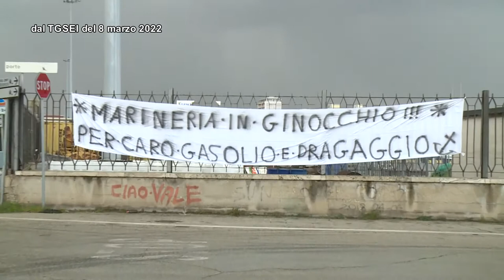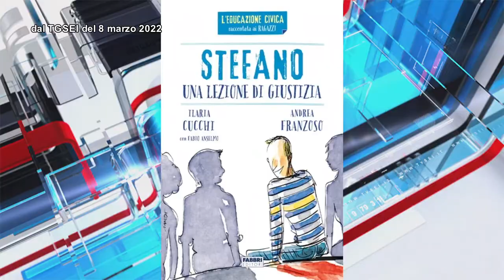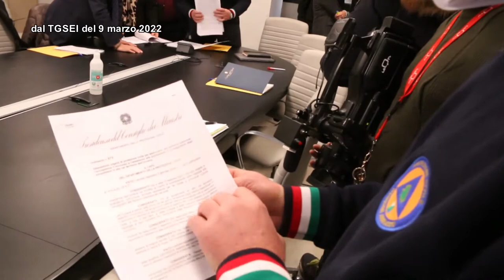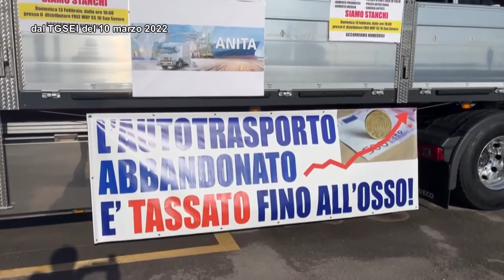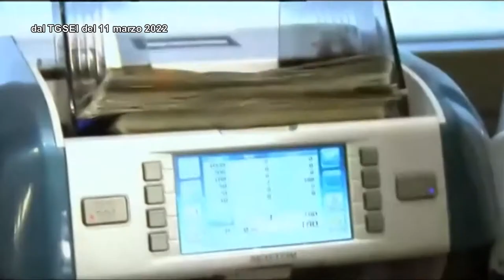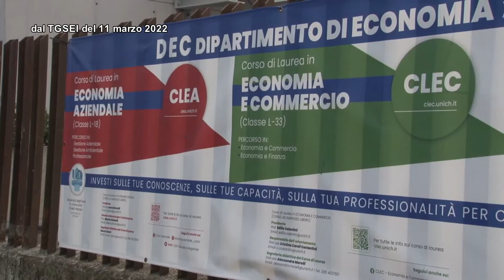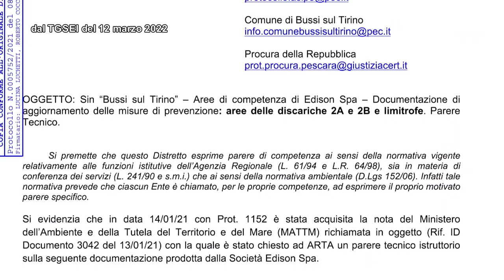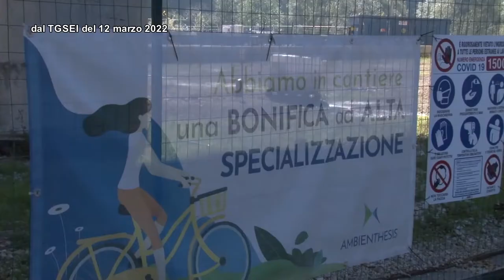TgSei La Settimana del 13 marzo 2022